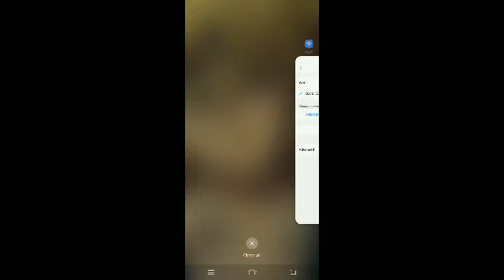How to Fix Invisible Cable Fanny(BUG?)😮|Official Kite